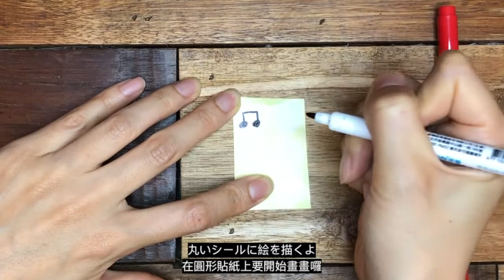How to create Cellphone Origami すみっこ風スマホ 摺紙角落風手機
今天的單字：

スマホ sumaho 手機
トイレ toire 廁所
ベット beddo 床